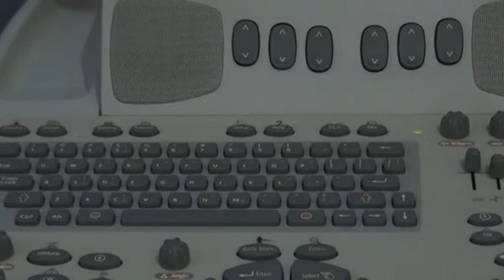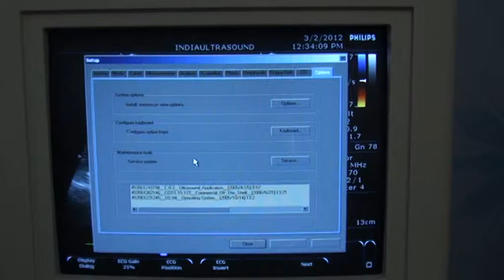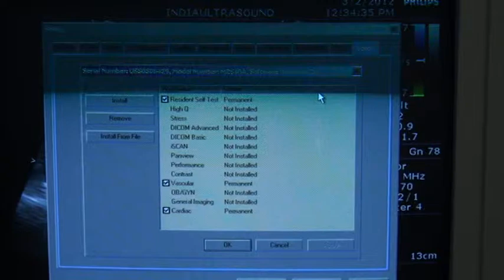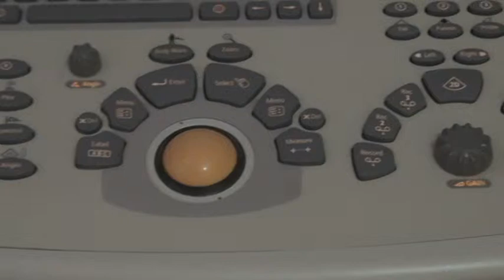INDIAULTRASOUND PHILIPS ENVISOR C